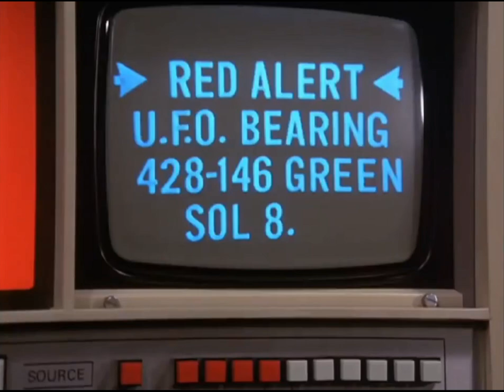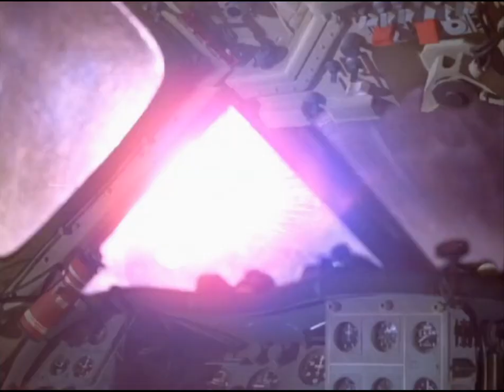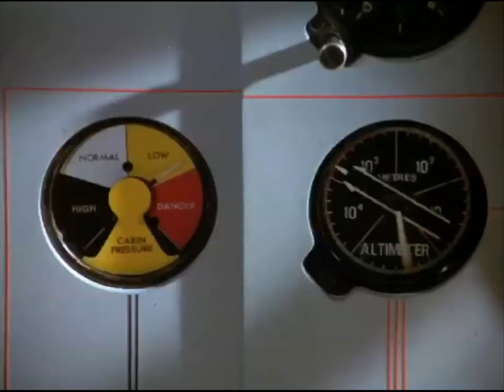5 September 1980:Paul Foster XV-104 test flight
Gerry Anderson - UFO TV Series - UFO (1970)

0:00:00 5 September 1980:Paul Foster XV-104 test flight
0:00:00 12 September 1980:Paul Foster regains consciousness

Sci-Fi